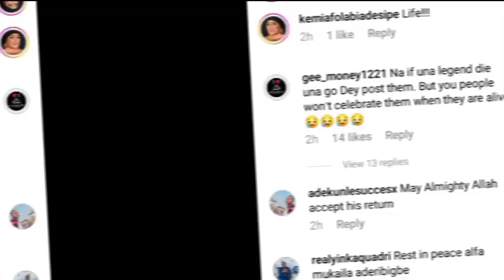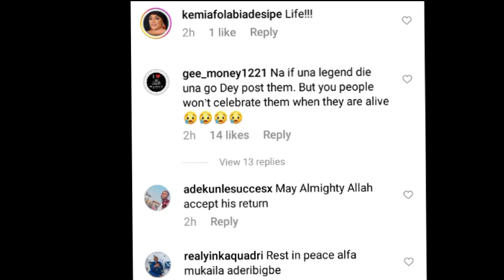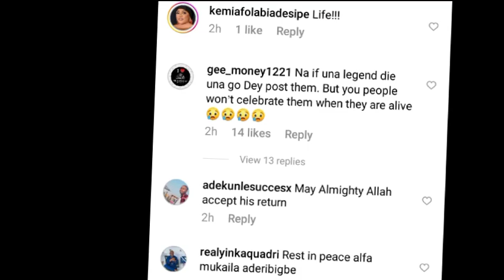RIP YORUBA MOVIE ACTRESS AND ACTOR in TËARS as they mourn one of them| Afod | Toyin ABRAHAM Kemi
Watch Latest Yoruba Movies update Latest Yoruba Movies Yoruba Movies Yoruba Actor Toyin Abraham Kolawole Ajeyemi Celebrity News Toyin Abraham Ajeyemi Films Couples Goals Kolawole Ajeyemi Tv TOYIN ABRAHAM New movies 2022 Nigerian Movies Naija Movies Nollywood Movies of Odunlade Adekola Lateef Adedimeji Mo bimpe Oyebade Wumi Toriola Kolawole Ajeyemi Adeniyi Johson Ibrahim Chata Femi Adebayo Biola Adebayo Lalude Sanyeri Ibrahim Yekini itele Afeez Owo Mide Funmi Martins Rotimi Salami Mr Latin Jumoke Odetola Kemi Korede Laide Bakare Bolanle Ninalowo Sisi Qaudri Funmi Awelewa Morili Ronke Odusanya Pasuma Saheed Osupa Kiki Bakare Jamiu Azeez Kolawole Ajeyemi Tv Toyin Abraham Tv Kolawole Ajeyemi movies Yoruba Movies Yoruba Actor Toyin Abraham Kolawole Ajeyemi Celebrity News Toyin Abraham Ajeyemi Films Couples Goals Kolawole Ajeyemi Tv Toyin Abraham Tv Lizzy Anjorin movie Lizzy Anjorin Iyabo Ojo Adeniyi JOHNSON PRISCY Birthday Iyabo Ojo daughter Kiitan Bukola birthday Koko Zaria MC OLUOMO Pregnant mo Bimpe Lateef Adedimeji yorubamovies2023 lateef ademeji and Mo bimpe Toyin ABRAHAM Pasuma Iyabo Ojo Jaiye Kuti Kunle Afod Alafinoro